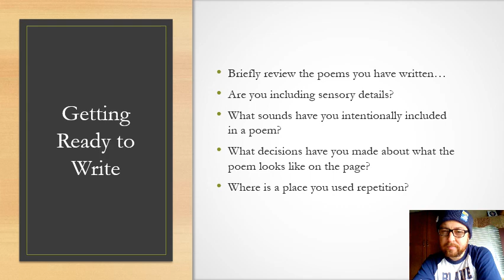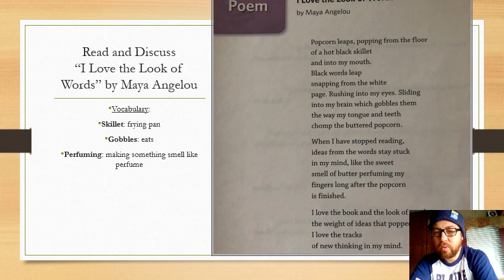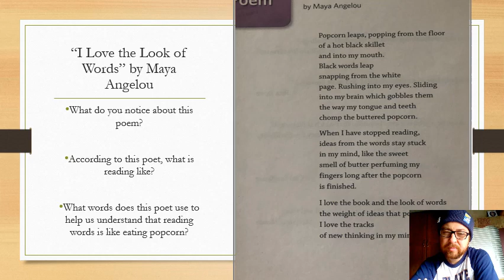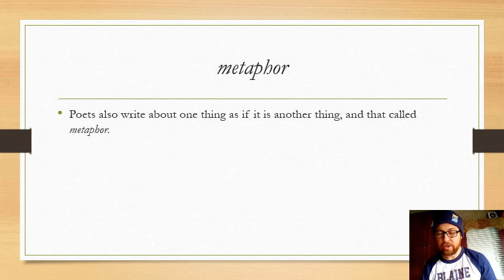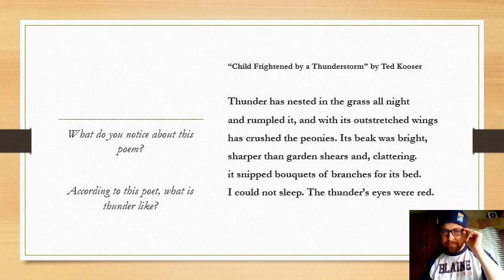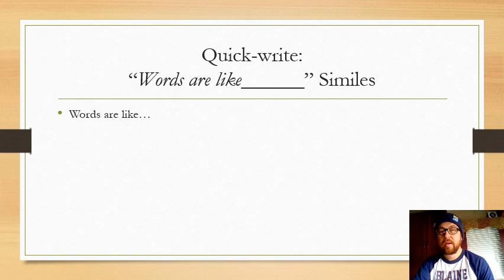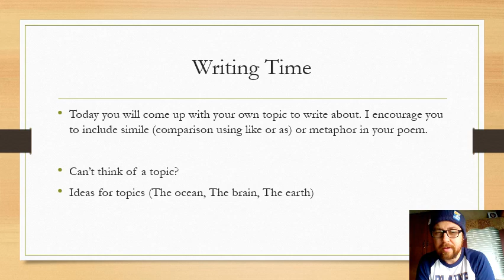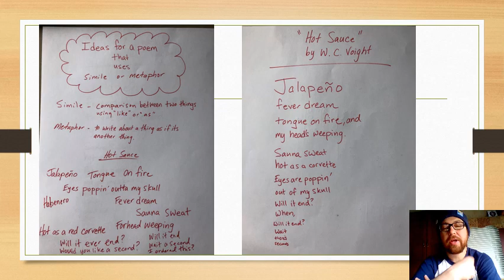Poetry Day 7 Simile and Metaphor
Today we will hear poems by Maya Angelou called "I Love the Look of Words" and Ted Kooser called "Child Frightened by a Thunderstorm." We Learn how these poets use simile and metaphor to compare things to other things.